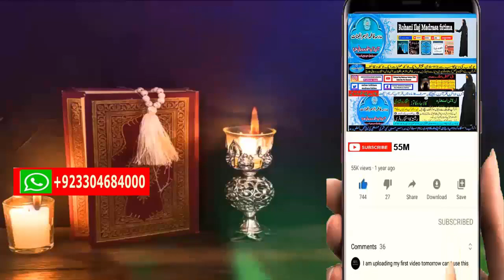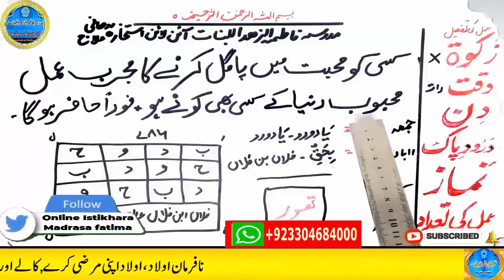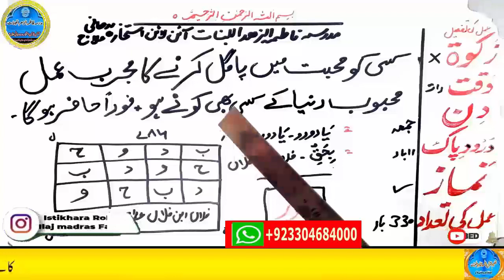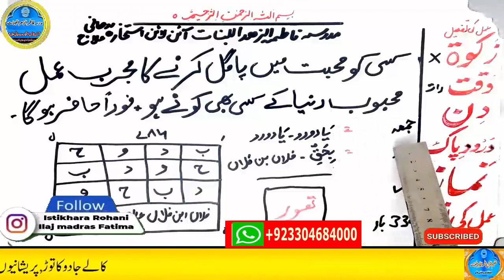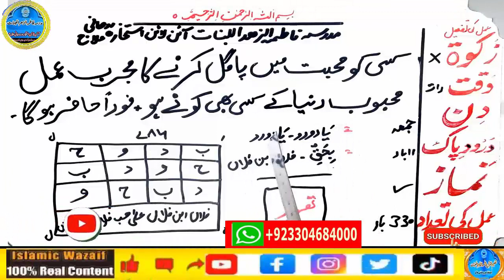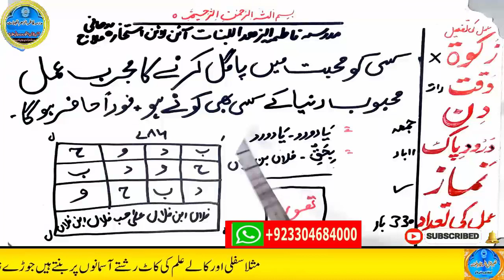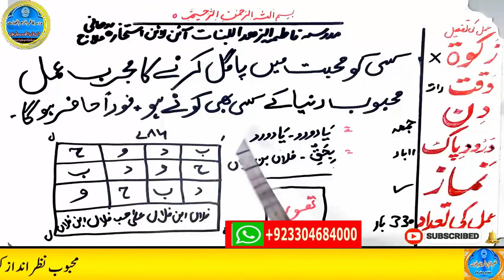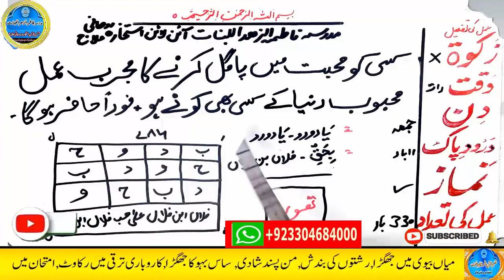mohabbat ka wazifa, wazifa for love, love marriage, mohabbat ka wazifa aag jesa, mohabbat ka taweez